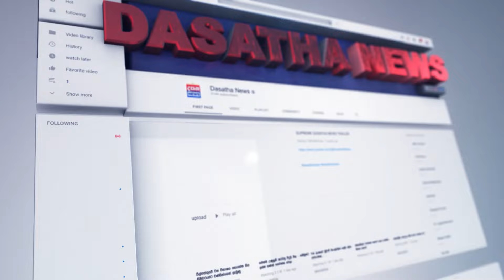කවුරුත් නොදන්න ඩීල් එකක් එළියට - මාලිමාවේ ඡන්ද අඩුවෙයිද?